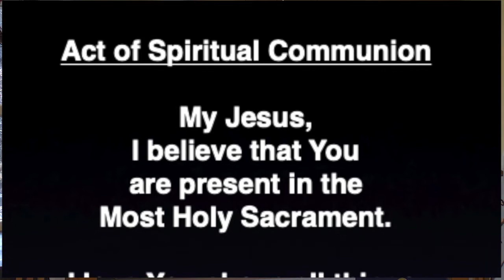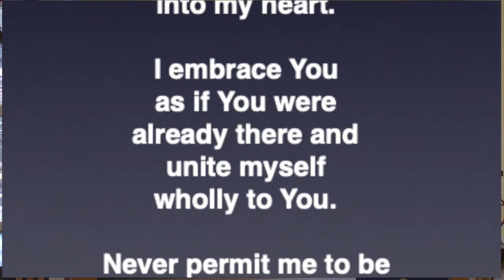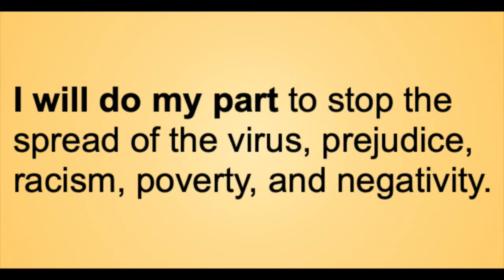February 22nd Daily Mass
Celebrating the Chair of St. Peter the Apostle